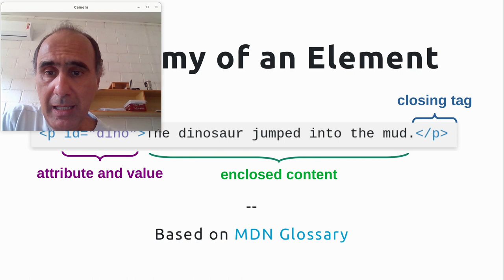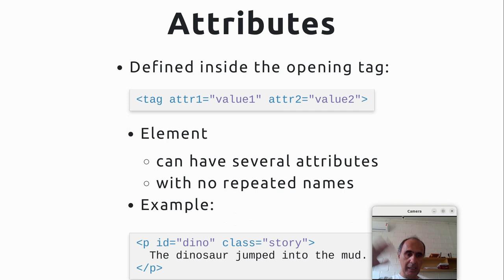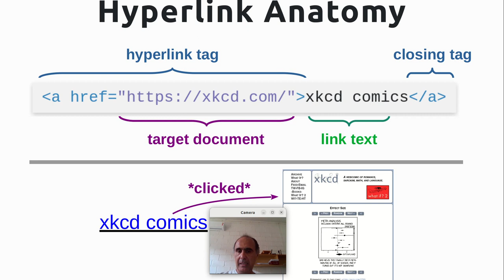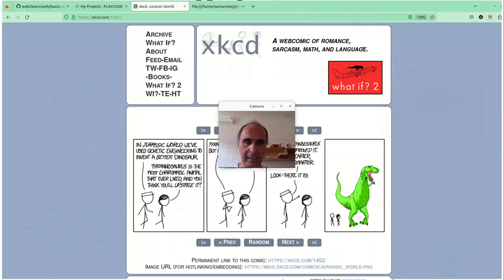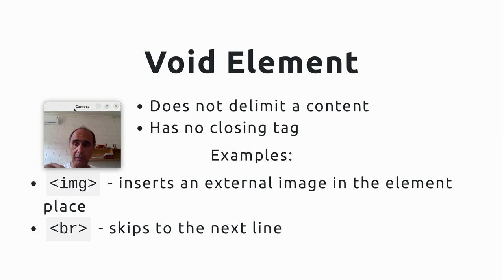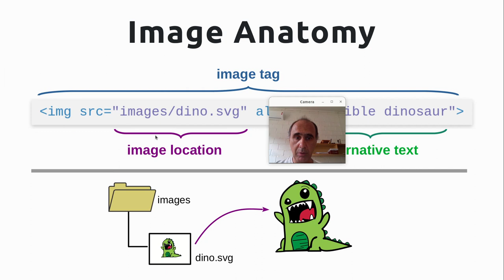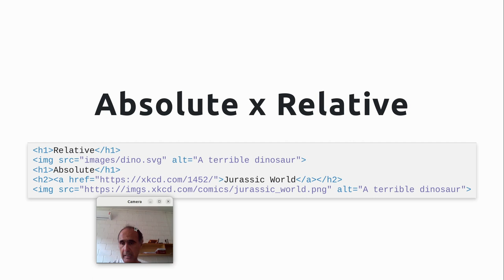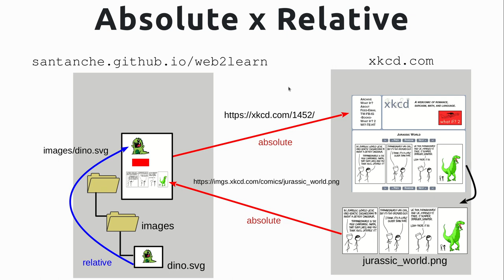Hiperlinks e Imagens em HTML – Referências Externas - Web 2023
Referenciando recursos externos através de hiperlinks (elemento a) e inserindo imagens externas (elemento img).

Introdução aos conceitos de atributos e elemento vazio como base para os conceitos deste vídeo. Anatomia do elemento de link a; referência externa e texto do link. Anatomia do elemento img para inserção de imagem externa na página.

Diferença entre referências relativas e absolutas. Debate e exemplos com ambos os tipos de referência.